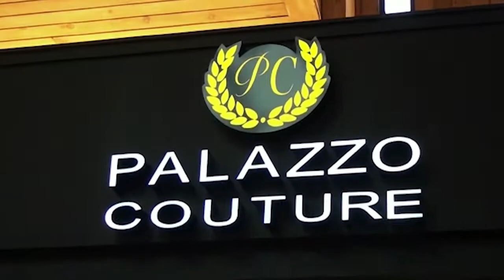RC Television Presenta Aqui entre nos con Isabel Cristina Martin entrevista con Henrry Mezza